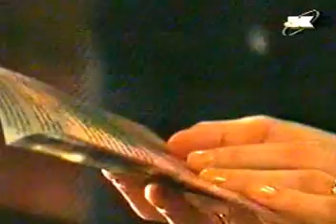TV portret 'Lavirint zvuka' - Miroslav Cupara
Emisija 'Lavirint zvuka' posvećena muzičkom stvaralaštvu pijaniste Miroslava Cupare. Autor: Lidija Božić; 3. kanal RTS-a, 2.000 godina